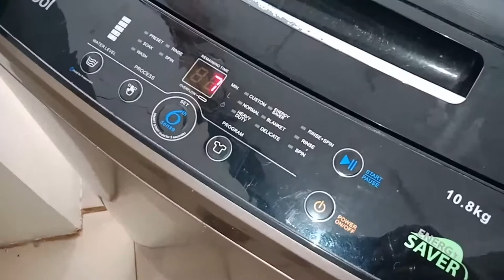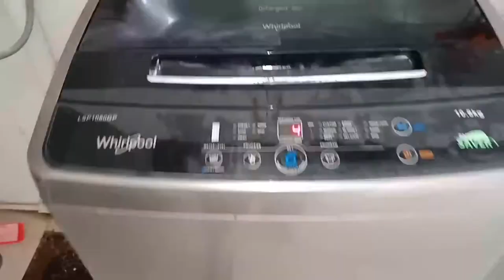HOW TO REPAIR WHIRLPOOL WASHING MACHINE || NO ERROR BUT UNIT IS TOO NOISY WHEN IN SPIN MODE||TAGALOG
Step by step full video tutorial, troubleshooting, general cleaning and actual repair of Whirlpool automatic washing machine (energy saver). Tutorial video.

BRAND : Whirlpool
TYPE :  Washing Machine
MODEL NO. : LSP1080GP
OTHERS : 10.8 kg capacity

Complain : Too noisy when in spin mode.
Findings : Dirty inside the unit, missing 3 screws and loose 5 screw on drum holder.
Solution : General cleaning of whole unit. Replace & tighten all screws.